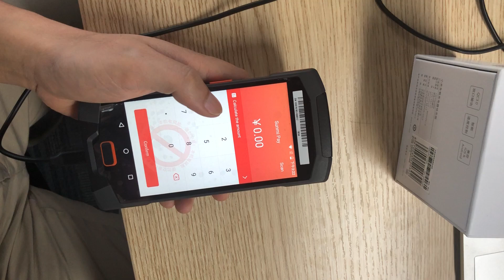Introducing the New Sunmi P2 lite!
With barcode scanner, NFC and support all kinds of payments!